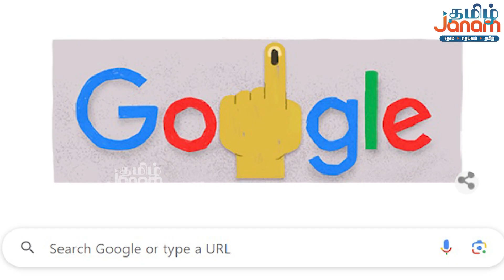நாடாளுமன்ற தேர்தல்: Doodle வெளியிட்ட Google !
Special Doodle from Google for Election 2024 India